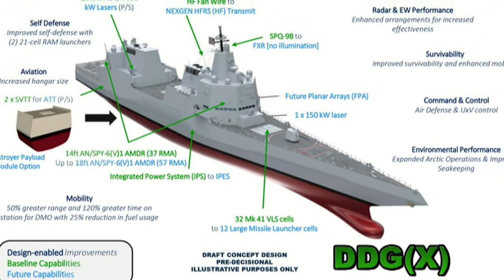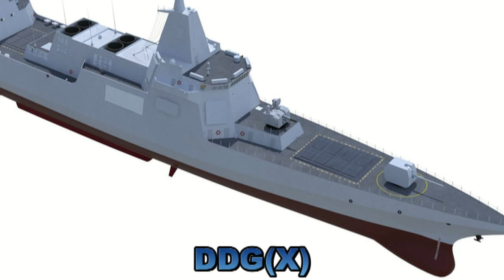USA Copies China's Type 055 Design for Future Destroyer DDG(X)?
The US has often accused China of steaiing designs and technology of its military hardware. Now, a similar charge has been leveled against America not by Beijing, but by many social media users.
Speculation is rife about whether the US Navy’s recently unveiled concept of a next generation destroyer, DDG(X), is based on China’s Type 055 guided missiIe destroyer.